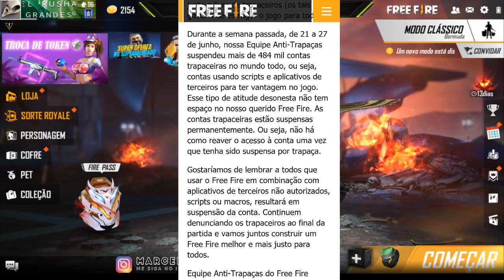COMO GANHAR 999 DIAMANTES - EVENTO DE VOLTA TRES DA VEZ COMO FUNCIONA! NOVA SCAR RASTREADOR MISTICO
Como ganhar 999 diamantes no freefire evento tres da vez novo evento de recarga pacote sombra branca pacote deusa da batalha evento tres da vez como jogar pronunciamento da garena sobre os hackers marcelotech mapontes nova scar rastreador mistico arma royale da scar rastreador

CANAL DAS LIVES - RUMO A 1K!

1 Crônicas 16:8. "Deem graças ao Senhor, clamem pelo seu nome, divulguem entre as nações o que ele tem feito."